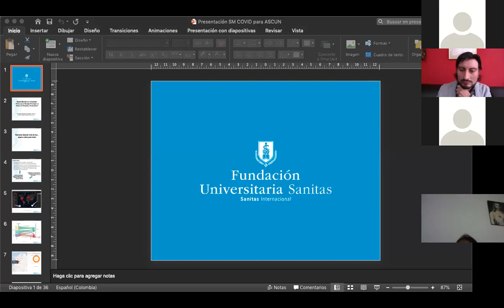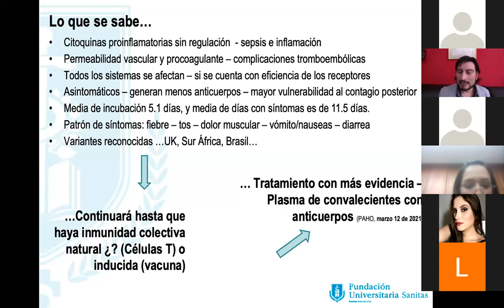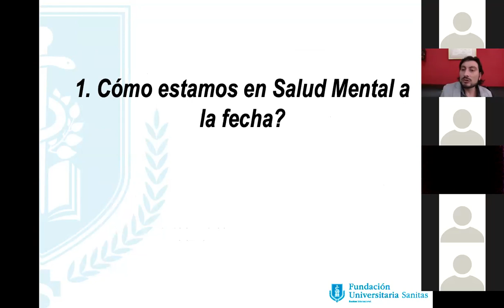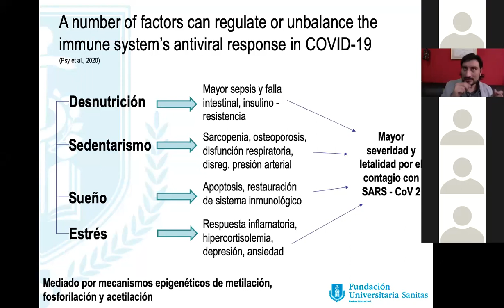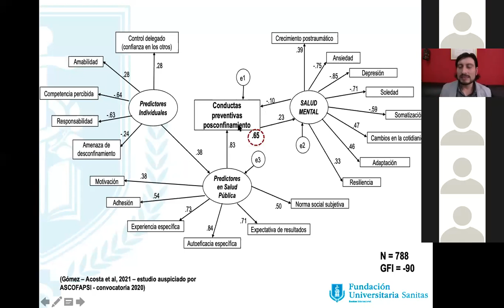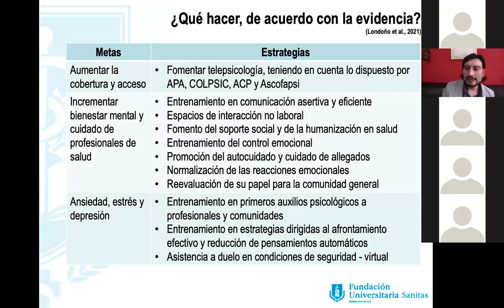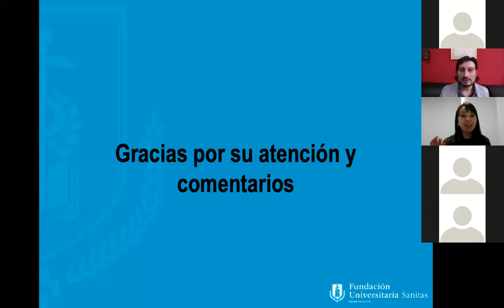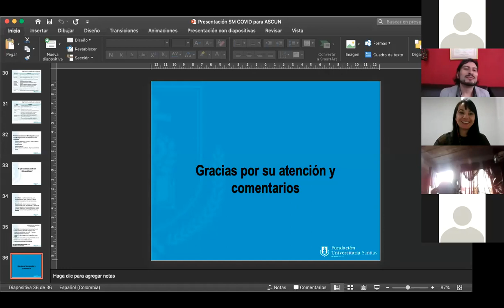Conferencia "Salud mental en Colombia: abordaje psicológico en tiempos de pandemia y pospandemia"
El comité gestor del área de desarrollo humano y promoción de la salud del Nodo Bogotá de nuestra Red de Bienestar realizó la conferencia "Salud Mental en Colombia: pautas para el abordaje psicológico en tiempos de pandemia y pospandemia", el 17 de marzo de 2021. El evento tuvo como invitado a P.S César Andrés Gómez Acosta MSC., candidato a PhD en psicología e investigador en psicología de la salud.